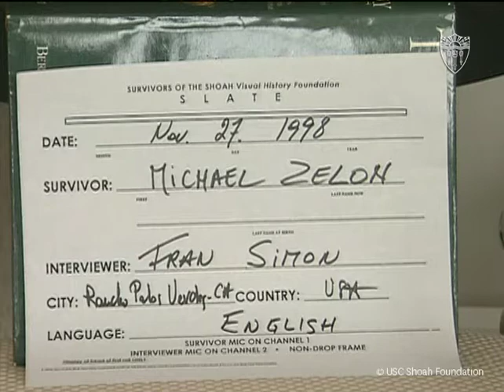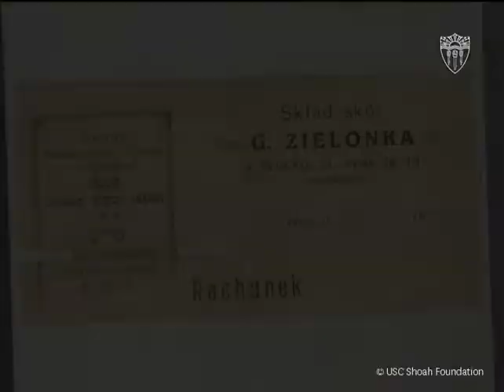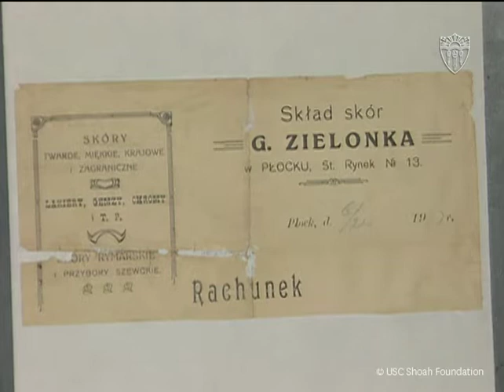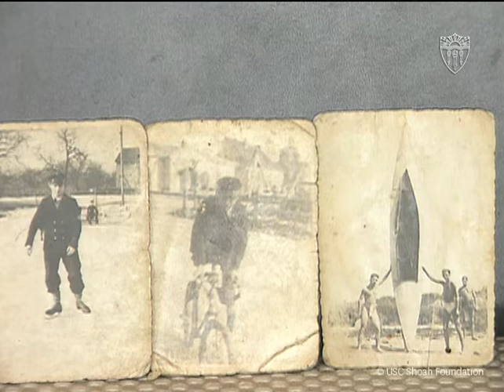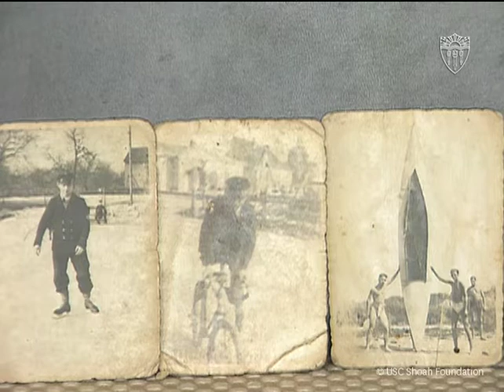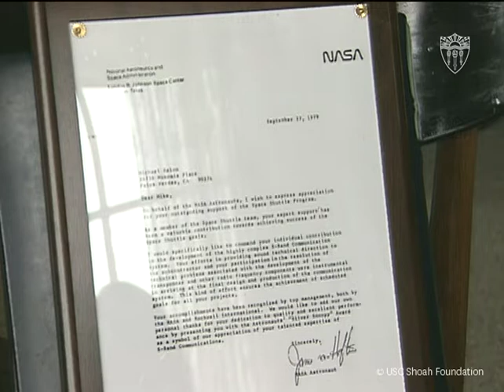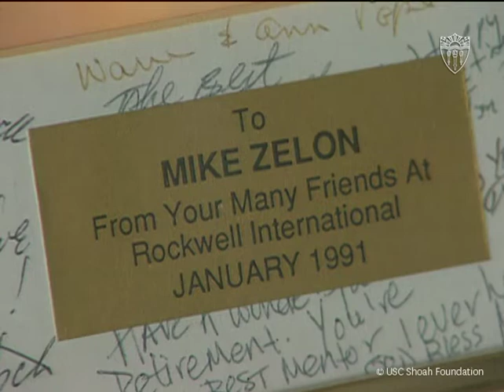Michael Zelon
Interview of Mike Zelon from the archive of the USC Shoah Foundation - The Institute for Visual History and Education.